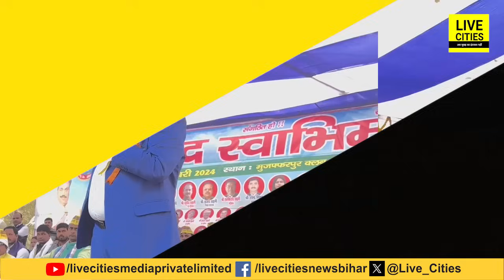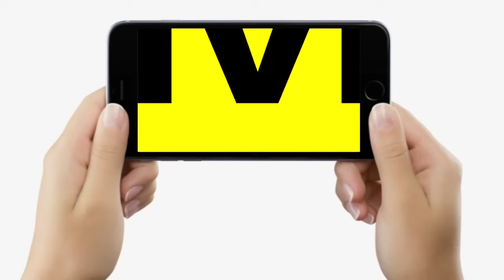Mukesh Sahani खुले मंच से खूब गरजे, PM Modi – Nitish Kumar को चैलेंज, Bihar में सरकार बनाएंगे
Mukesh Sahani खुले मंच से खूब गरजे, PM Modi – Nitish Kumar को चैलेंज, Bihar में सरकार बनाएंगे | Bihar News | LiveCities